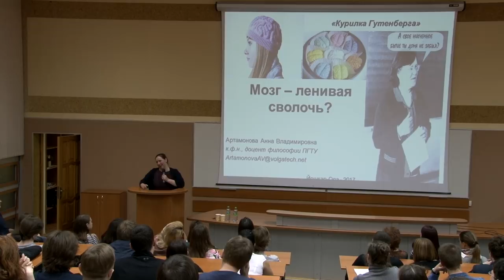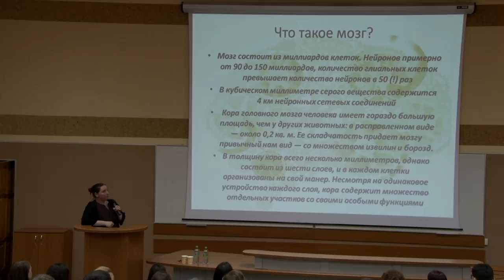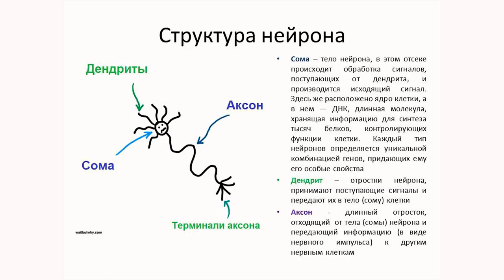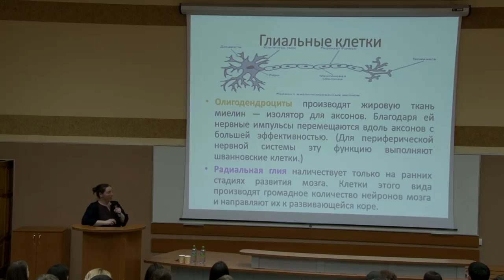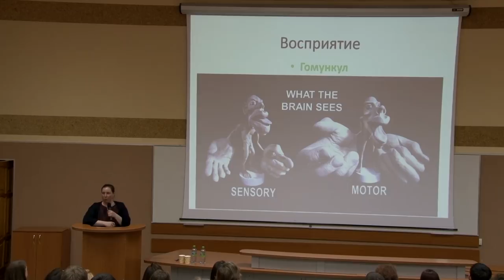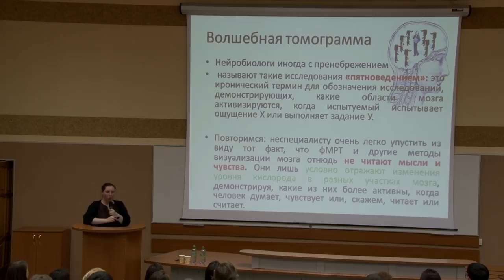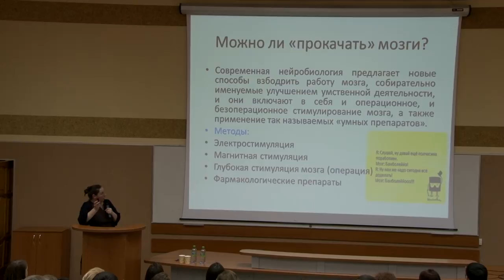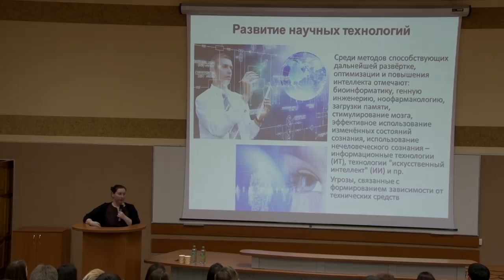Анна Артамонова - Мозг - ленивая сволочь?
Анна Владимировна Артамонова - кандидат философских наук, доцент кафедры философии ПГТУ - расскажет, почему человеческий мозг со временем деградирует и как этому воспрепятствовать.